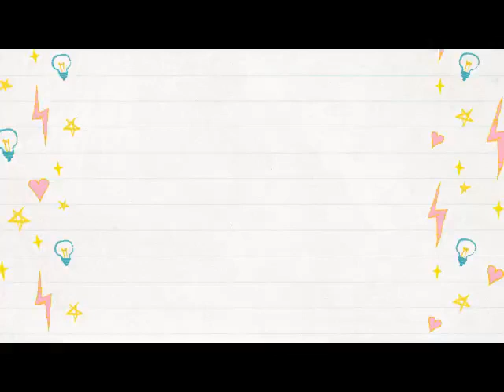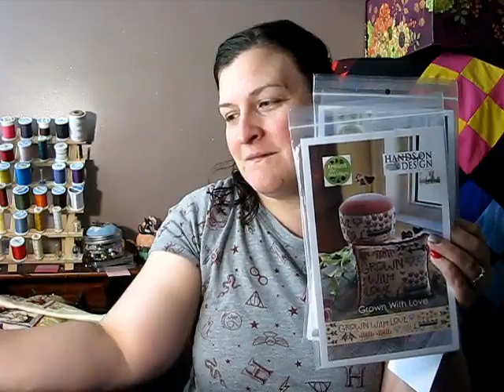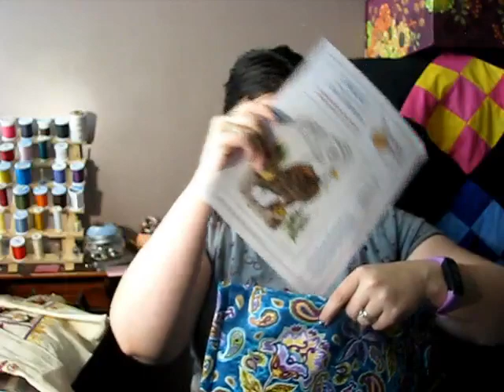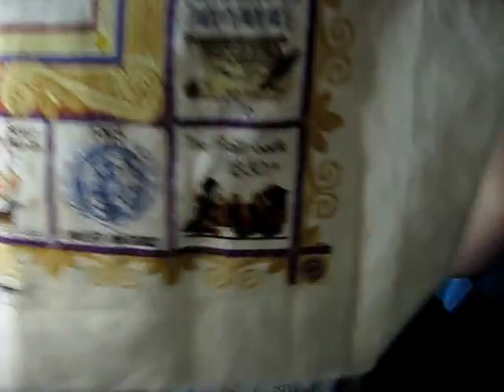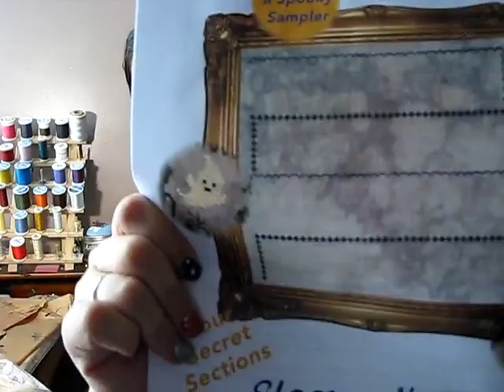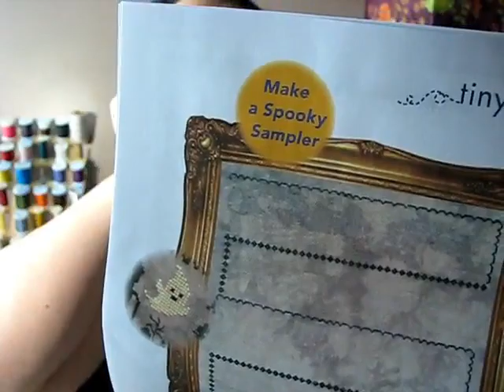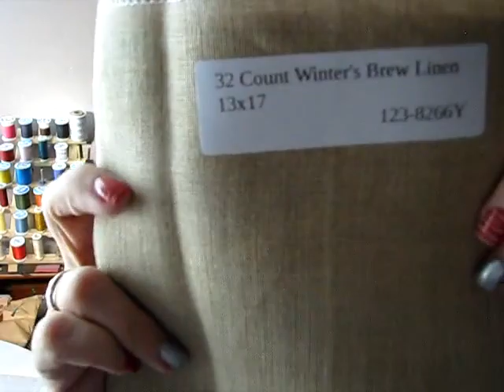FlossTube 32: Happy Summer & Snug Harbor Crafts Stitching Retreat!!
Products/Shops:

The Jeweled Antler Co
KEB Studio Creations